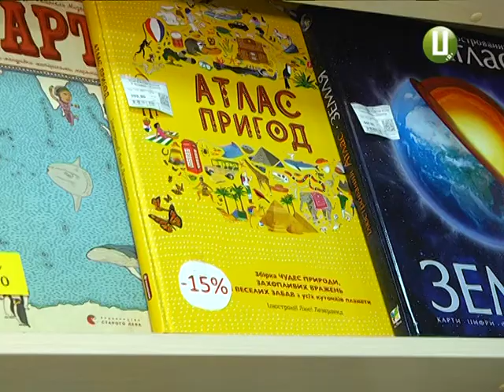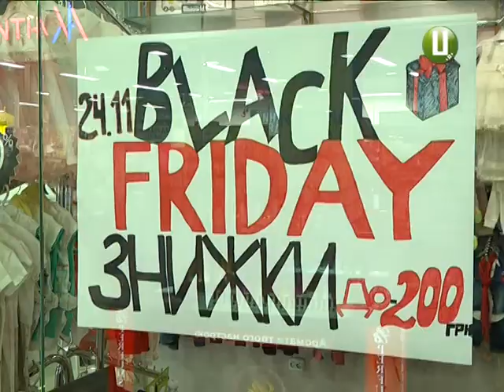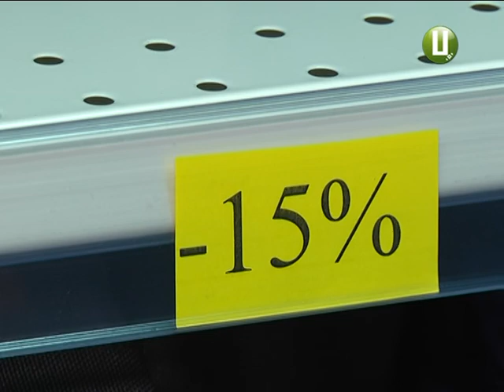«Чорна п’ятниця» у Хмельницькому – як не купитися на «шалені знижки»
У Хмельницькому розпочався сезон розпродажів, або так звана «чорна п’ятниця». У магазинах за акційними цінами продають побутову техніку, брендові речі, косметику та прикраси. Знижки подекуди сягають 90%. Але експерти переконують -  вигідна «чорна п’ятниця» не лише для покупців. Магазини напередодні розпродажів можуть умисно підвищувати ціни. А ще під час таких акцій позбуваються старих товарів.